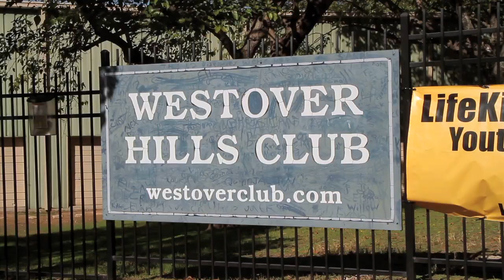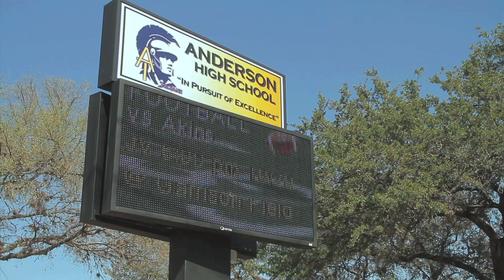Moreland Properties gets Northwest Hills.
Wide streets lined with decades-old trees wind peacefully through the hills and up Cat Mountain in the lovely residential neighborhoods of Austin's Northwest Hills. With favorite restaurants or shopping centers, as well as award-winning schools, many homebuyers are drawn to this well-maintained neighborhood developed in the late 60s and early 70s.

While many of the older homes are still occupied by their original owners, new construction in the area real estate continues to attract buyers ready to relax in this exceptional community. With larger lots offering a variety of architecture styles and beautifully manicured lawns and many hilltop lots offering striking views of Lake Austin, residents enjoy the convenience of being minutes from area amenities and a quick 10-minute drive from downtown.